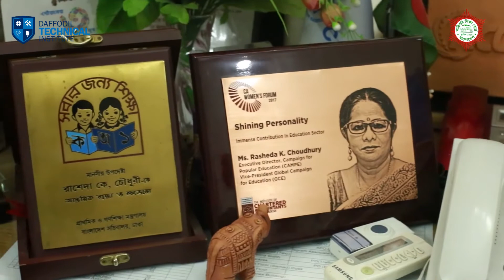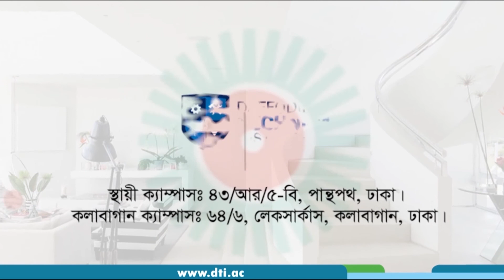কারিগরি শিক্ষার মান ও শিক্ষার্থী বাড়ানো জরুরি!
করোনার মতো মহামারির ফলে থমকে গেছে আমাদের শিক্ষা ব্যবস্থা, নানাভাবে ক্ষতিগ্রস্ত হচ্ছে শিক্ষার্থী তথা অভিভাবকগণ। টিউশনি বা খণ্ডকালীন চাকরি বা পরিবারের উপর নির্ভরশীল ছাত্র-ছাত্রীদের অনেকেই এখন অর্থনৈতিকভাবে দুরবস্থায় আছেন। এমন হাজারো ছাত্র-ছাত্রীদের ডিপ্লোমা ইঞ্জিনিয়ার হওয়ার স্বপ্ন পূরণে ড্যাফোডিল পরিবার পরিচালিত পলিটেকনিক - ড্যাফোডিল টেকনিক্যাল ইনস্টিটিউট (ডিটিআই)'তে শুরু হয়েছে ৭ দিন ব্যাপী “এডমিশন ফেয়ার ২০২০”। যেখানে SSC পাসকৃত শিক্ষার্থীরা সর্বনিম্ন GPA 2.0 পেলেই ৭৫% পর্যন্ত বৃত্তিতে ৮টি ইঞ্জিনিয়ারিং টেকনোলজিতে সীমিত সংখ্যক আসনে ২০২০-২১ শিক্ষাবর্ষে ভর্তির সুযোগ পাবে।

🔴 ৪ বছর মেয়াদি ডিপ্লোমা-ইন-ইঞ্জিনিয়ারিং:
✅ কম্পিউটার ✅ সিভিল ✅ টেলিকমিউনিকেশন ✅ ইলেকট্রিক্যাল ✅টেক্সটাইল ✅ গার্মেন্টস ডিজাইন ✅ আর্কিটেকচার ✅ গ্রাফিক্স ডিজাইন

🔴 ভর্তির যোগ্যতাঃ
🔷 এস.এস.সি/ O Level/ দাখিল/ ভোকেশনাল/ উন্মুক্ত পাশ। ন্যূনতম জিপিএ ২.০০। পাসের সন শিথিল যোগ্য।

🔴 বিশেষ সুবিধাঃ 🔷 নিজস্ব স্থায়ী সুবিশাল ক্যাম্পাস 🔷 ল্যাপটপ ফ্রি* 🔷 বৃত্তির ব্যবস্থা 🔷 ফ্রি বই 🔷 ছাত্রীদের জন্য অতিরিক্ত ৫০% ছাড় 🔷 ড্যাফোডিল ফাউন্ডেশনের শতভাগ পর্যন্ত বৃত্তি 🔷 হোস্টেল সুবিধা 🔷 নিজস্ব বিশ্ববিদ্যালযয়ে B.Sc. পড়ার সুযোগ 🔷 ইন্টার্ণশিপ/ চাকরির নিশ্চয়তা।

🔴 বিশেষ বৈশিষ্ট্য সমূহঃ 🔷 দেশের একমাত্র পূর্নাঙ্গ ডিজিটাল পলিটেকনিক। 🔷 নিজস্ব অনলাইন এডুকেশন প্লাটফর্ম এ শতভাগ ক্লাস/ পরীক্ষা / গ্রুপ অ্যাসাইনমেন্ট করার সুবিধা।

** শুক্রবার সহ প্রতিদিন ভর্তি অফিস খোলা। **

কলাবাগান ক্যাম্পাসঃ ৬৪/৬, লেক সার্কাস, রাসেল স্কয়ার, কলাবাগান, ঢাকা।